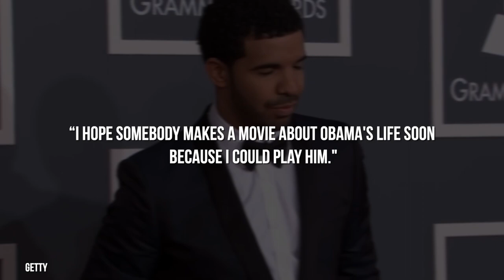SR News: Barack Obama Approves of Drake Playing Him in a Future Movie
Obama gives his seal of approval to Drake playing him in a future biopic, saying he's is a "talented brother" who can do "anything he wants."